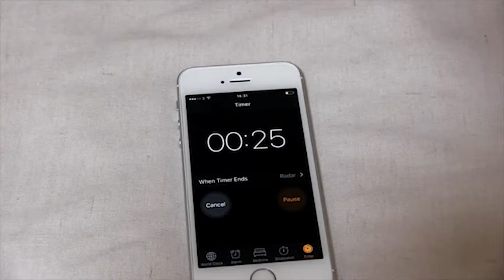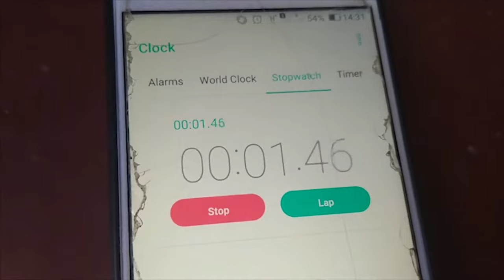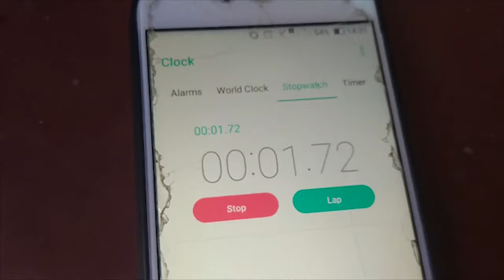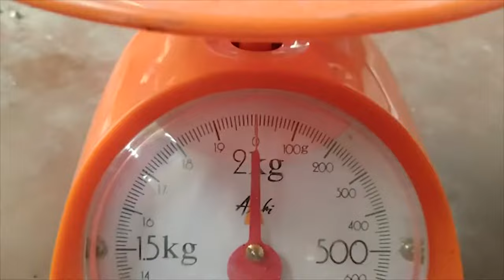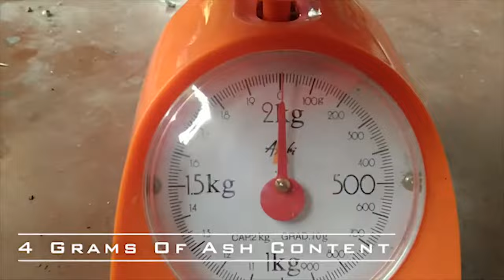Research Capstone: PROJECT RICOWA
ENERGY RESOURCES, WASTE MANAGEMENT AND POLLUTION

Credits- NEWTON Researchers

NAGERA, M., LAVIÑA, M., SABIDO, J., OJEDA, E., LUNTAYAO, J., OCAN, R., ISORENA, M., ABLAZA, C.